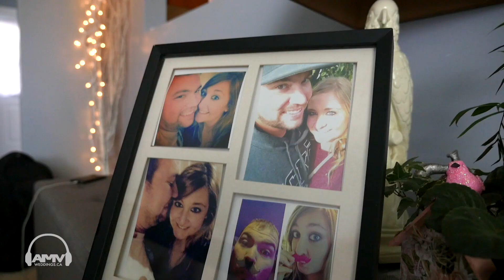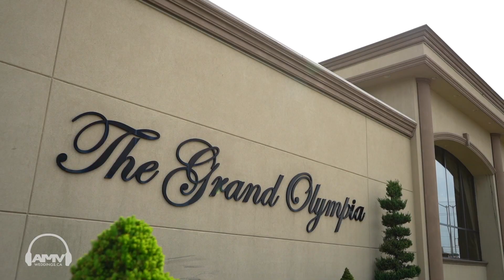AMVWEDDINGS.CA at The Grand Olympia Michaela & Dan - Cinematic Feature